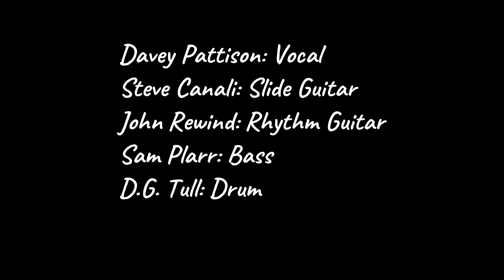DAVEY PATTISON Yankee Lady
While never as well known as peers like James Taylor and Jackson Browne, Jesse Winchester wrote some of the defining singer-songwriter tracks of the seventies — evocations of American and Southern life like “Yankee Lady,” “Biloxi,” “Mississippi You’re on My Mind” and “The Brand New Tennessee Waltz” that ached with feelings of loss for the country he decided he had to leave. The songs gained him a cult following and critical respect, and were covered by everyone from George Strait to Tim Hardin. Winchester was considered such a formidable songwriter that a 2012 tribute album, Quiet About It, featured versions of his songs by Taylor, Elvis Costello, Jimmy Buffett, Rosanne Cash, Lucinda Williams, and Vince Gill, among others.